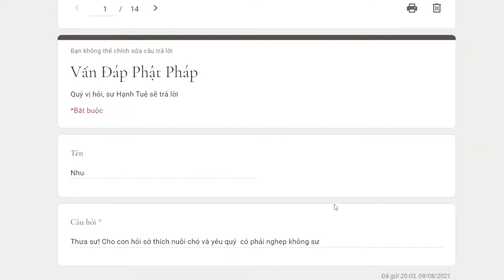894. Nuôi chó có đúng pháp không?